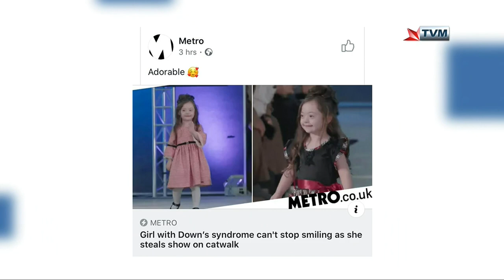Michelle & Francesca Rausi Interviewed on Sibtek 2019/2020 (Week 15)